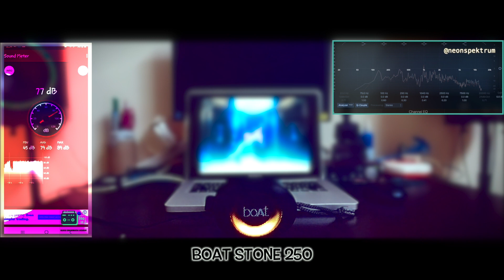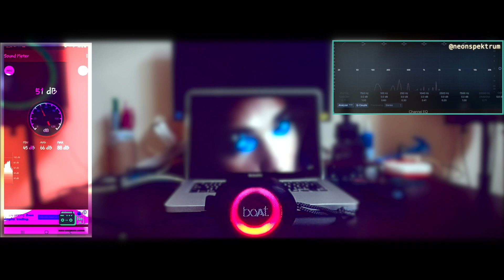Bluetooth Speaker Test - Sound Review - BoatStone170 &250/Mivi Roam 2/LumifordGo/Latest Review-2021)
Bluetooth Speaker Test - Sound Review - Boat Stone 170 vs Boat Stone 250 vs Mivi Roam 2 vs Lumiford GO Music (Latest Review - 2021)

Hello Music Lovers,

This is a great opportunity to review these speaker for all the good listeners out there.

Boat Stone 170
I loved this one above all. The sound is perfectly balanced with precision. Thanks to the Boat designing team.

Mivi roam 2
This is a classic speaker with a good frequency response towards the mid to high range. Perfect balance in overall quality of the sound, lacking a bit of bass.

Lumiford Go
This is specially a good speaker with a vintage kind of sound but has enough to play soft music to its best. So, if you have a budget constraint, then go for this.

All the best for your purchase. Please share with your friend who might see this before buying any of these speakers.